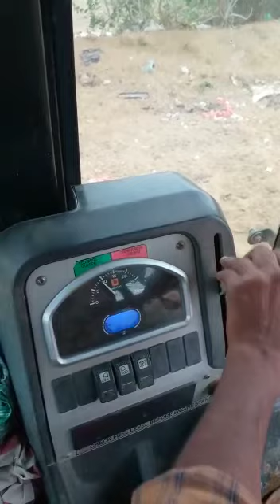जेसीबी chalana asan/ trika video me bataya/ gaya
जेसीबी chalana Aasan tarika video mi ba
taya gaya#jcb video

वेलकम युटुब चैनल आपका स्वागत है इसी तरह वीडियो मिलते रहेगा🙏🙏🙏🙏🙏